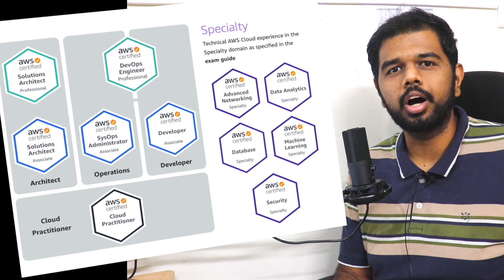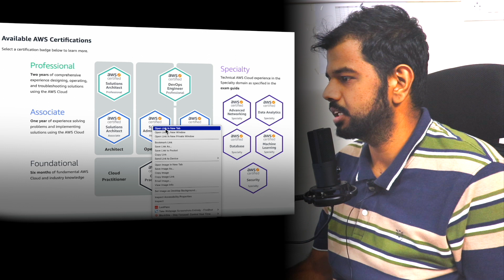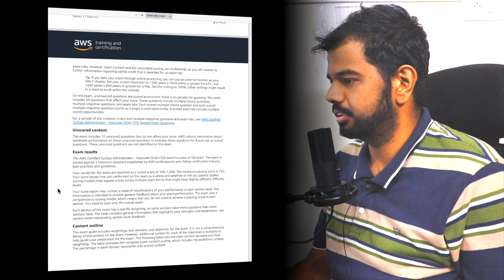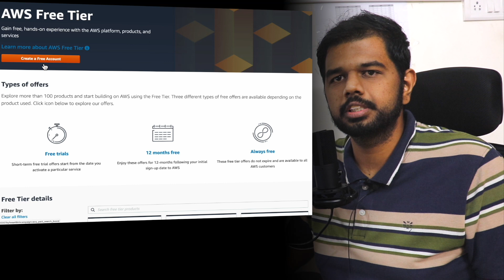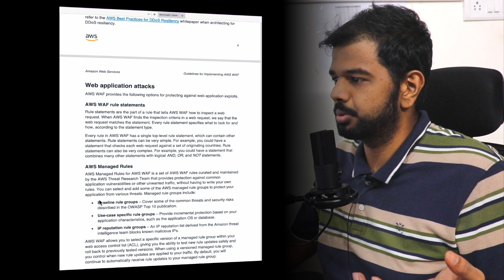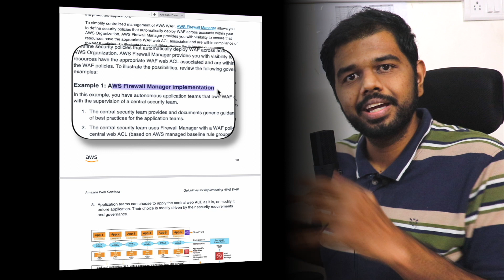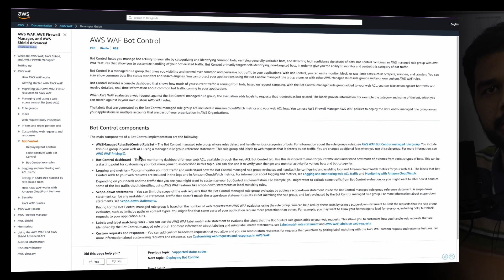Myths on Cloud career and certifications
Have discussed about 5 most common myths related to cloud career and certifications in AWS.

Have placed 2x our effors than previous videos to making this video, looking forward for your continuous support :)

00:00 - Intro
00:12 - Myth1
01:11 - Myth 2
02:38 - Myth 3
03:21 - Myth 4
04:45 - Myth 5

AWS Whitepapers

AWS guide